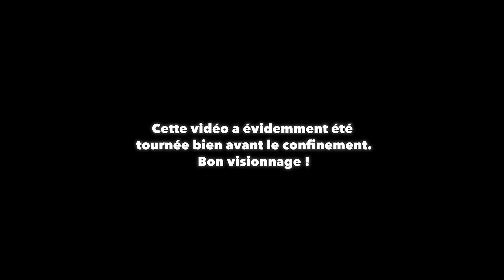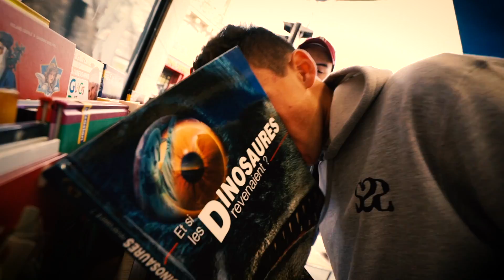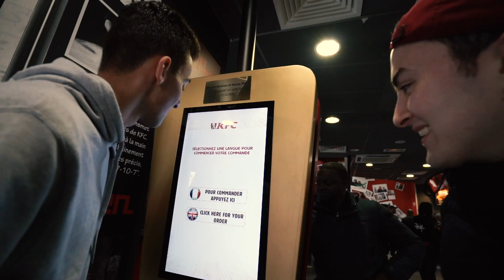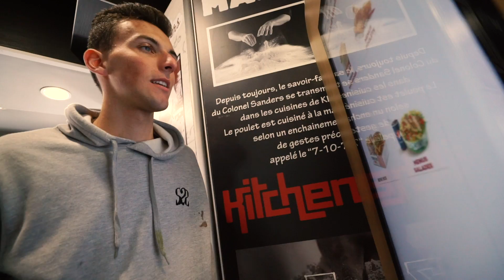FAIRE TOUT SANS LES MAINS CHALLENGE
Le Vendredi des Vrais : nouveau concept avec Antoine de la chaîne Scoot 2 Street nommé le "sans les mains challenge" ou "no hand challenge" ! Bref, on il va faire tout sans les mains challenge en nous baladant dans le bureau ou dans les rues de Paris. On était censé tourné la vidéo pour la chaîne d'Antoine où c'était moi qui faisais les défis, mais avec le confinement ça n'a pas été possible à temps. Sur ces indications, bon visionnage !